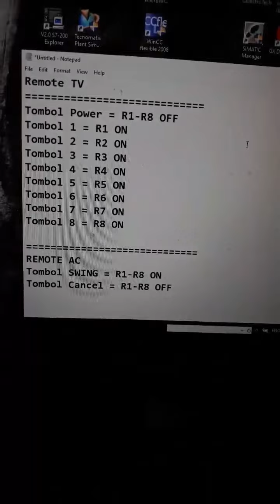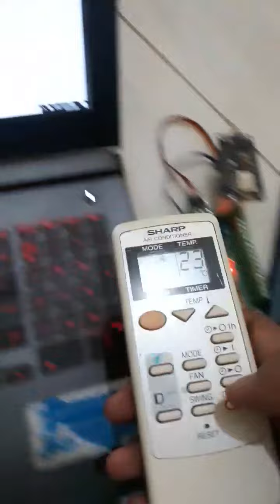Communication Of Outseal Modbus Slave + IR LED Remote TV/AC + Modbus Master NodeMCU ESP8266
Mechatronics Expert Certified, Industrial IoT & Automation 4.0
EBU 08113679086